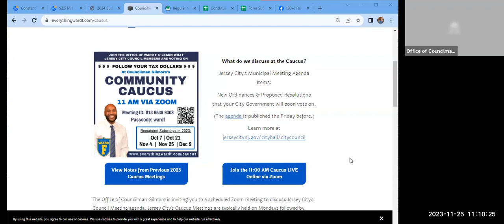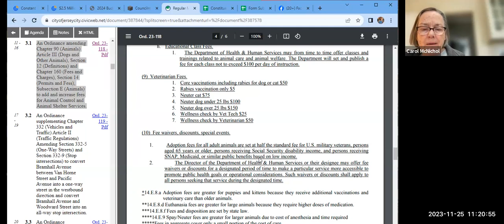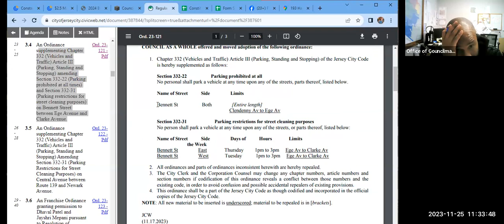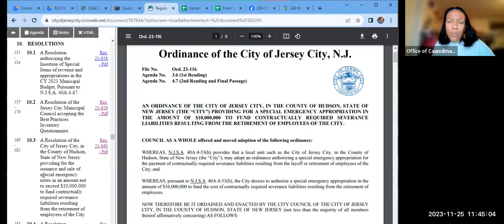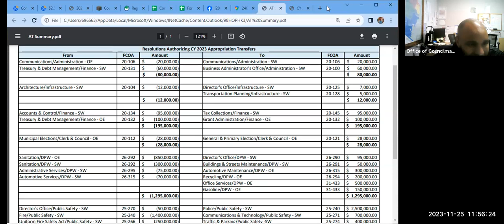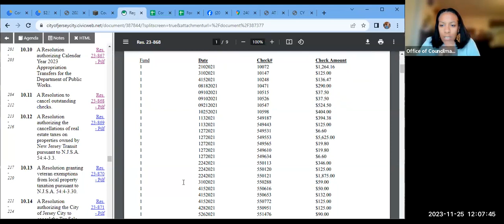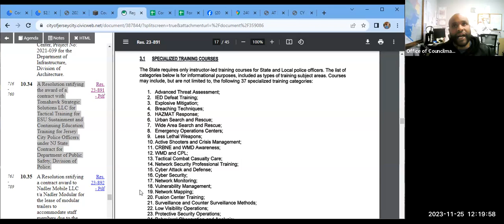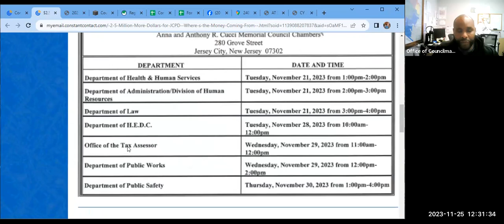November 25, 2023 Ward F Community Caucus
Follow the Money! Bi-weekly Saturday Meetings @11:00 AM.